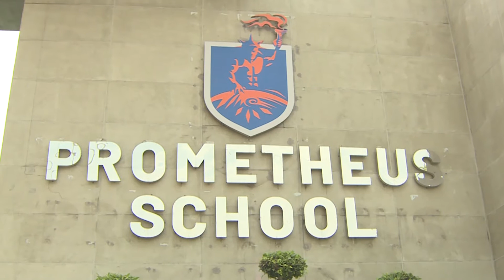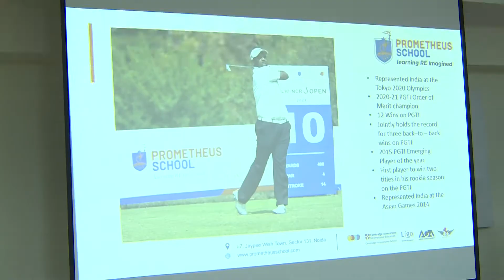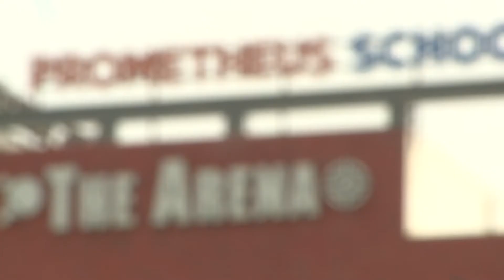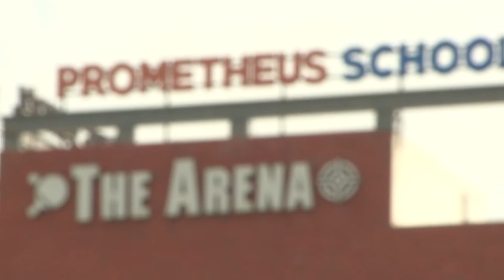Golf Clinic, Masterclass at Prometheus School, Noida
To nurture golfing talent at Prometheus school and encourage our students to take up the sport, we recently organised the Golf Clinic, Masterclass with professional Golfers Udayan Mane and Yuvraj Singh Sandhu that have represented India in the sport earning several accolades.

The golf stars interacted with the students and shared their mantras and also addressed inquisitive questions from our students in a one on one Q/A session, such as on their playing strategies and life as a golfer. They also hit some shots with our students who joined them putting forward a wonderful display of their talents as young golfers.